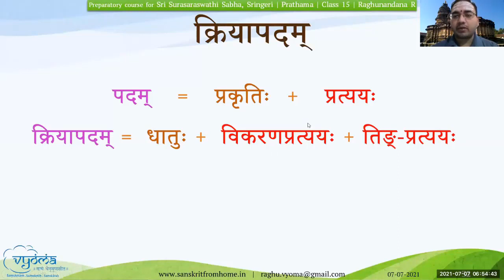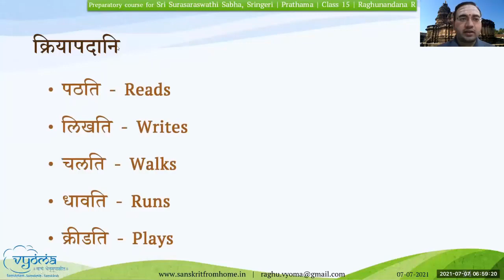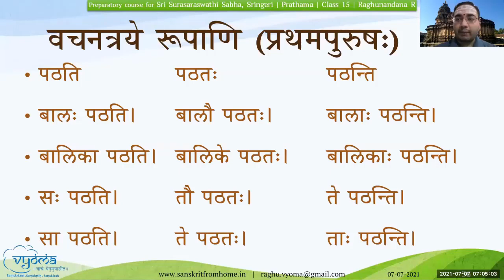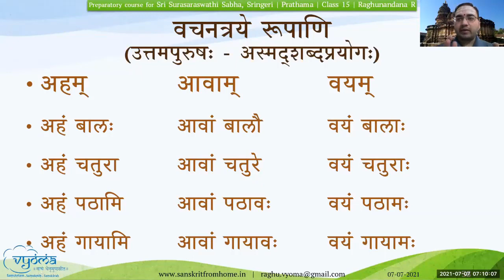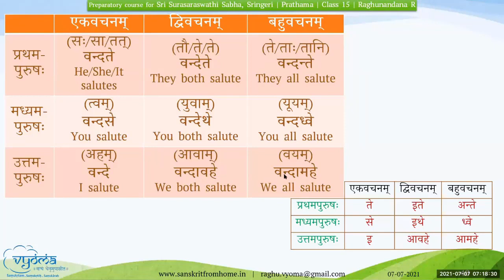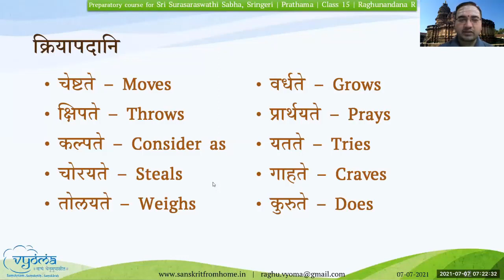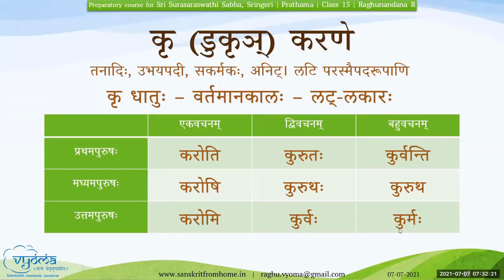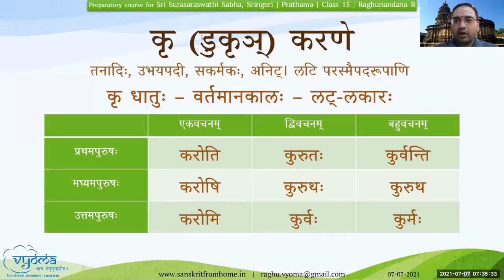15.2 | Revise Verb forms | SSS Prathama, (PR) Batch 2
Revise and learn verb form (parasmaipadi and aatmanepadi)